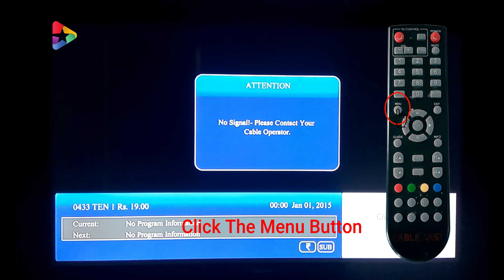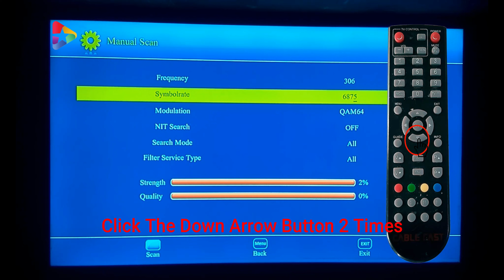How to Fix the No Channel Problem in the Cable Cast Box ? | Step by Step Guide | தமிழ் SRIRAMU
Sriramu Hope that you Enjoyed This Video :)

Respect each Other on the COMMENTS !